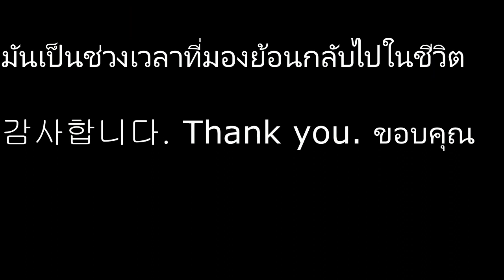🎬 지리산 스님의 촛물 한풀이 실제상황! - The real situation of monk's candle! - สถานการณ์จริงของเทียนของพระสงฆ์!